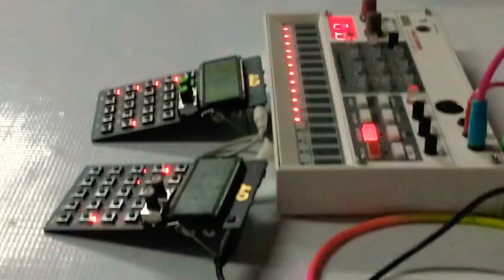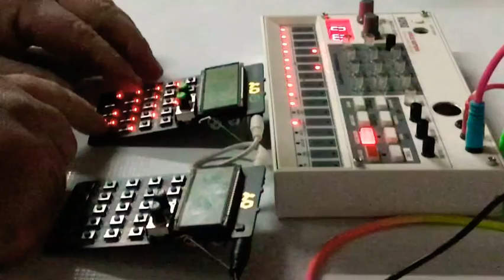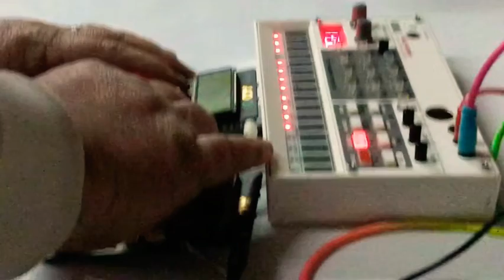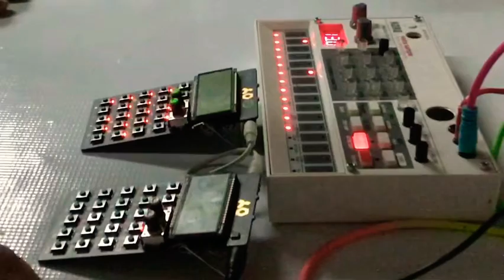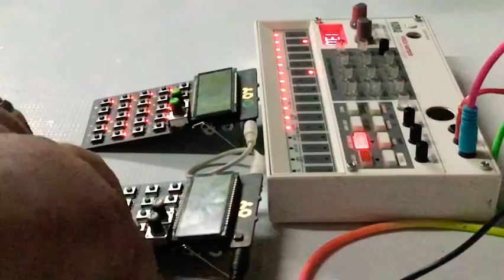jam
Words go here